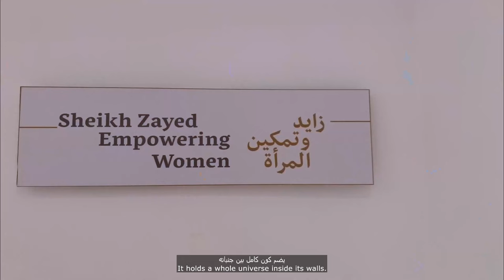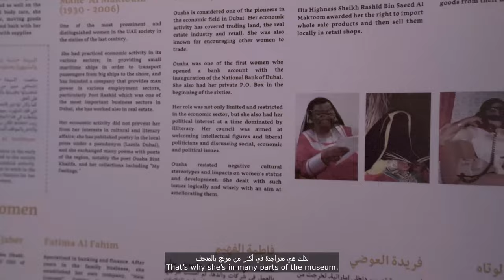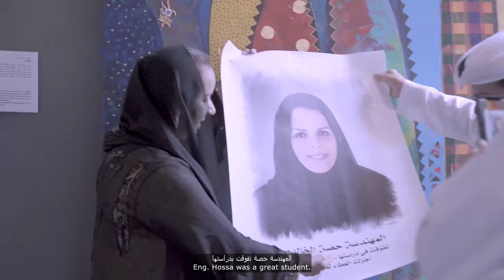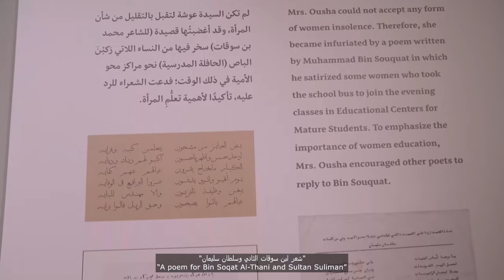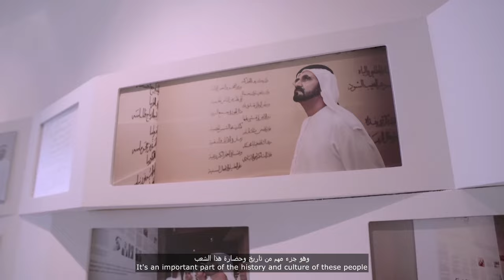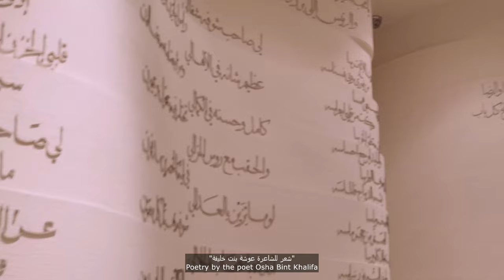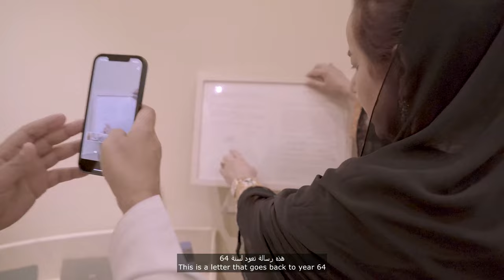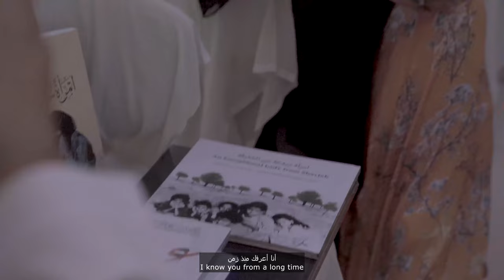بَنسيّر جدا الدكتورة رفيعة عبيد غباش - الحلقة الثالثة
بنت الإمارات، ولدت على أرض دبي في  العام 1957 ، ترعرعت في  بيت كنفه العلم والتعلم، فكان طموحها منذ البداية دراسة الطب ودراسته.

التحقت  في عام  1975 التحقت بكلية طب القصر العيني بجامعة القاهرة ولدى عودتها  في عام 1983 بعد حصولها على بكالوريوس الطب والجراحة التحقت بمستشفى راشد لممارسة الامتياز.

مثلت الدكتورة غباش نموذجا للفتاة الإماراتية المجتهدة، وخطت وفتيات جيلها أولى خطوات الرعيل الحديث كعنصر نسائي يدخل معترك مزاولة مهنة الطب، لتنتقل بعد ذلك إلى مجال التدريس، فقد عينت في  عام 1985 معيدة بكلية الطب والعلوم الصحية في  جامعة الإمارات العربية المتحدة.

بعد ذلك وبفترة وجيزة حصلت على منحة في  لندن لإكمال تحصيلها العلمي، فحصلت على الدبلوم الأول  في الطب النفسي للأطفال، والدبلوم الثاني في  الطب النفسي خلال عام 1988.

وفي عام 1992 حصلت على الدكتوراه في وبائيات الأمراض النفسية من جامعة لندن  في  المملكة المتحدة، وعادت بعد ذلك إلى الوطن لتكمل مسيرتها الأكاديمية في  كلية الطب والعلوم الصحية بجامعة الإمارات العربية المتحدة، فعينت مدرسا بقسم الطب النفسي لتتدرج بعد ذلك  في  عدد من المناصب، مساعداً للعميد لشؤون الطالبات ووكيلاً لكلية الطب والعلوم الصحية، و في  عام 1999 حصلت على درجة أستاذ مساعد لتتولى بعد ذلك عمادة الكلية، و في  عام 2001 ‏عينت رئيسا لجامعة الخليج العربي في البحرين لتنتقل إلى مسيرة بناء أخرى  في  موقع آخر.

لها اهتمامات كثيرة بالنشاطات النسائية، حيث شاركت بالعديد من المؤتمرات والندوات الخاصة بالمرأة، سواء على الصعيد الطبي، أومن خلال نشاطها المجتمعي.

وهي عضوة  في  العديد من الجمعيات والمؤسسات العلمية والمهنية، وعضو في  مجلس جامعة الإمارات العربية، ‏وكذلك نائباً للأمين العام لجاثزة الشيخ حمدان بن راشد آل مكتوم للعلوم الطبية بين عاميّ 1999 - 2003 ‏، والمجلس الطبي العام  في  بريطانيا ورئيس لجنة الأطباء السريرين لجمعية أطباء ما وراء البحار التابعة لمعهد الطب النفسي في  لندن.

ولقد صدر لها العشرات من الأبحاث والدراسات العلمية وغيرها ، ولها عدد من الإصدارات من الكتب أبرزها كتاب "الطب في  الإمارات" .

شاركت بالعشرات من المؤتمرات والندوات في  الكثير من دول العالم. غير أن جل اهتماماتها انحصر في  أمرين هامين أولهما النجاح  في  العمل الموكول إليها وبذل أقصى جهد ممكن للارتقاء به والوصول إلى غاية الرضا النفسي عن جهدها ، وقد تمثل ذلك فترة عملها  في  كلية الطب والعلوم الصحية بجامعة الإمارات والمسؤوليات الجسام التي تحملتها ومشاركتها بوضع نظام تعليمي وإداري للكلية يشهد له من مؤسسات التعليم العالي.

والأمر الثاني من هذه الاهتمامات هو النهوض بالمرأة في العالم العربي، ويتجلى ذلك من خلال عضويتها بعدد من مؤسسات المجتمع المدني وتركيزها على الجوانب النفسية التي تعاني منها النساء، نظرا لعوامل اجتماعية عديدة. هذا بالإضافة لمشاركتها في  اهتمامات أخرى فكرية وثقافية وسياسية.

فازت الدكتورة رفيعة غباش بالعديد من الجوائز، أبر زها جائزة مؤسسة العريس الثقافية، وجائزة إنجاز المرأة في  الشرق الأوسمل في  مجال التعليم من مؤسسة داتا ما تكس في  العام 2002‏، وغيرها من صور التكريم.

لما تقدم من هذه الإنجازات تستحق الدكتورة رفيعة عبيد غباش الفوز بجاثزة الشيخ حمدان بن راشد آل مكتوم للعلوم الطبية عن فئة الشخصيات الطبية المتميزة  في  المجال الطبي بدولة الإمارات العربية المتحدة لعامي 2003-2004 ‏م.